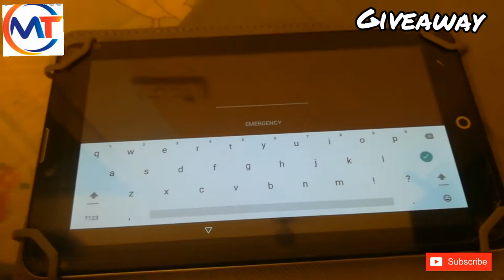Dany monster 4G LTE giveaway.